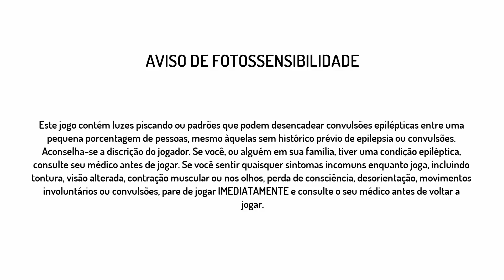Street Fighter II' Turbo: Hyper Fighting - NettoX75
SHAREfactory™ Studio

PSN-ID: NettoX75
Steam ID: NettoX75
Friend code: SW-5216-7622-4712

Canais Parceiros